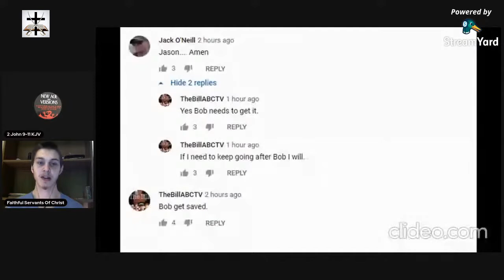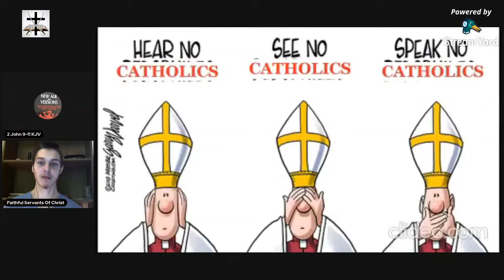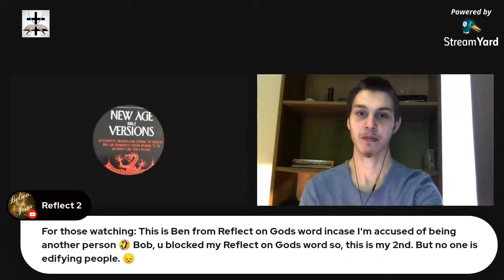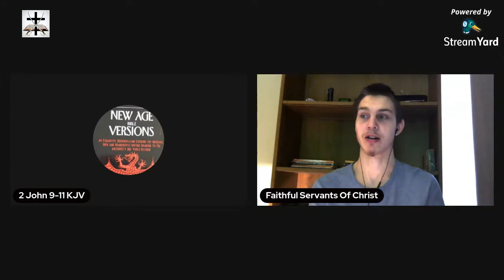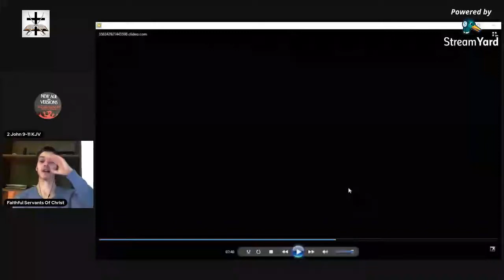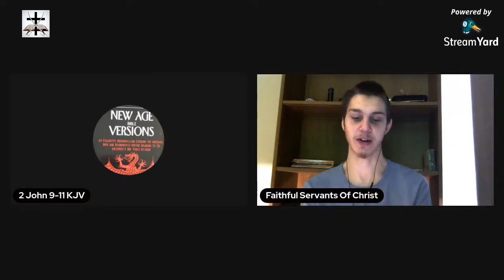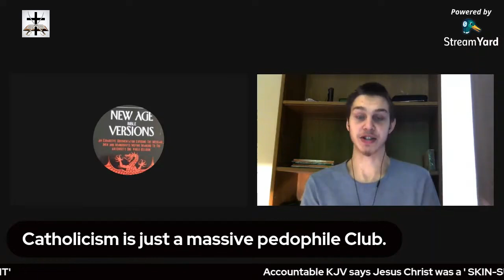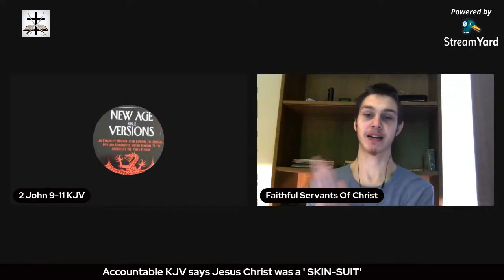Fellowship & Discussion With Bob (Catholicism Eternal Security, Edwardpf123 Cult)